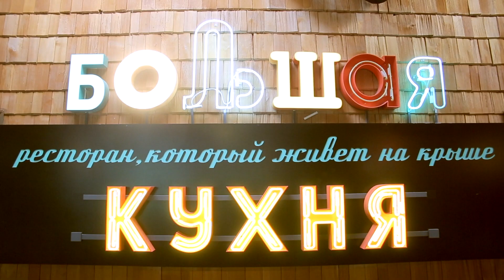РЕСТОРАНЫ ВИДЕО КЕЙС MEDIA MULTI GROUP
Мы знаем с помощью каких видео форматов показать сильные стороны, вкусные фишки Вашего ресторана и как заинтересовать клиентов выбрать бронирование столика у Вас.

Короткие атмосферные ролики показывают радушие ресторана, атмосферу, аппетитные блюда, новинки меню. Двухминутная версия используется в качестве контента для соц.сетей, а 15-30 секундное видео - для таргетирования.

В 2019 году в ресторанном бизнесе стал востребован контент формата «видео визитка шеф-повара» для большего вовлечения аудитории к личной дегустации кулинарных шедевров. Данный видео контент ближе знакомит ваших гостей с шеф-поваром, показывает его экспертность, престиж, профессиональность, что повышает доверие к бренду и имидж заведения. Формат подойдет для сайта и youtube канала, профилей в соц.сетях.

Со времен классической американской ТВ рекламы доказано, что красивые кадры еды стимулируют аппетит, а процесс приготовления удерживает внимание зрителя. Показывая подобные видео ролики об авторской кухне ресторана гостям во время выбора или ожидания блюд, вы легко увеличите средний чек. Для выполнения фуд-съемки мы используем специализированное оборудование, профессиональную кинокамеру, киносвет. Со съемкой еды у нас работает специализированная съемочная группа.

Каждый из описанных форматов видео при последовательном производстве в течении года может позволить только Ginza, которая и продолжает всех обыгрывать в маркетинге. Мы нашли решение как сделать производство видео контента подобного объема за одно согласование для всех тех, кто настроен развивать свой бизнес и опережать конкурентов.

MEDIA MULTI GROUP